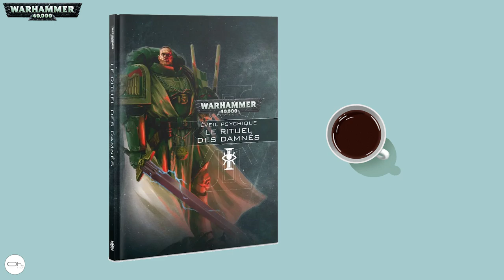Expressoh : Les sorties de la semaine 04